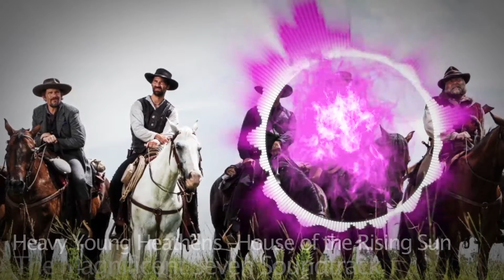Heavy Young Heathens –House of the Rising Sun (The Magnificent Seven Soundtrack)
Beautiful music from around the world on our channel.